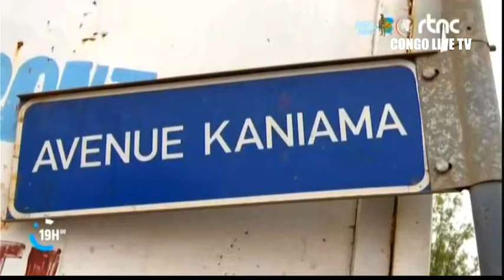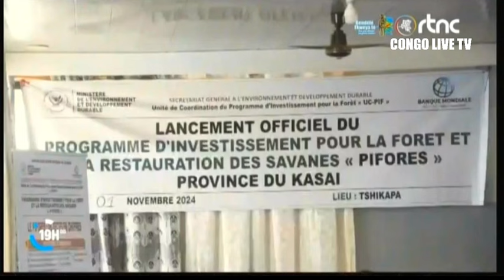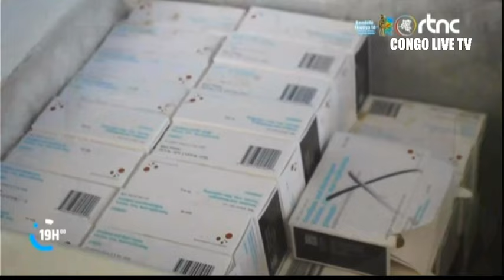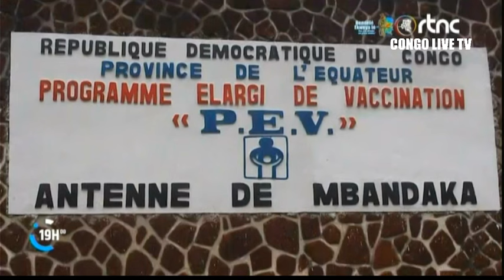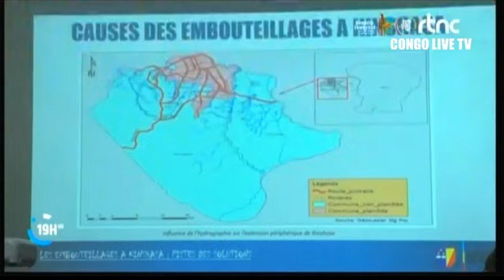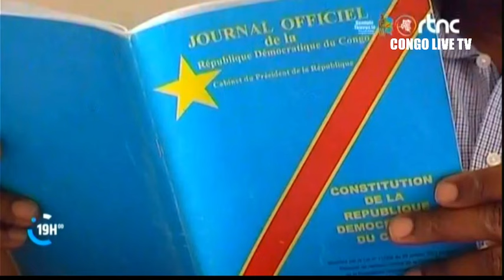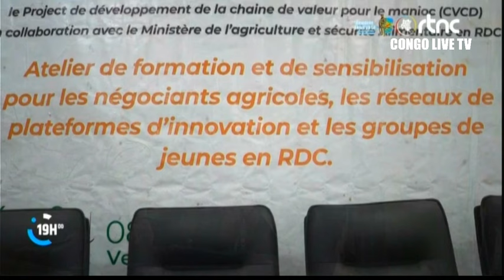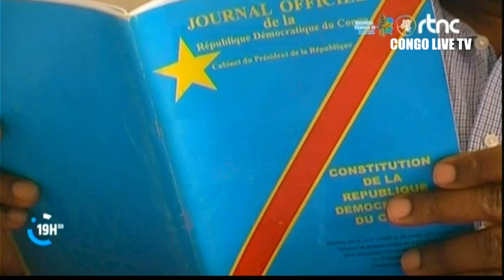🌍SUIVEZ : LE GRAND JOURNAL DE CE MARDI LE 05.11.2024 EDITION 19H00